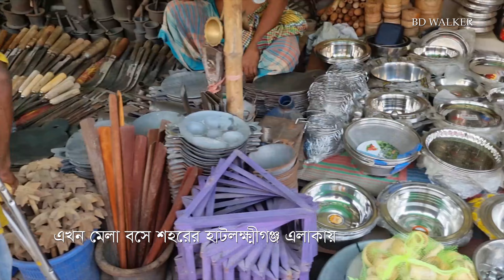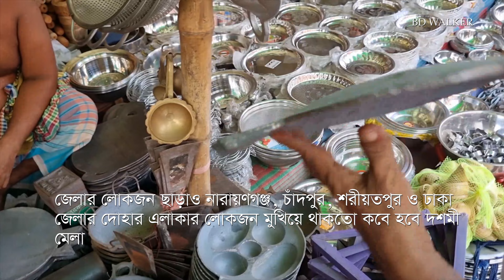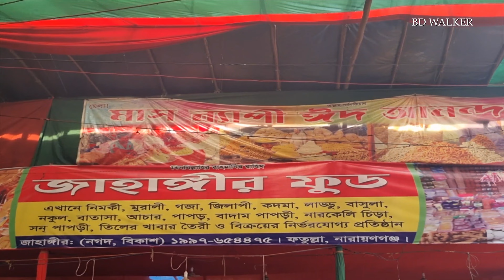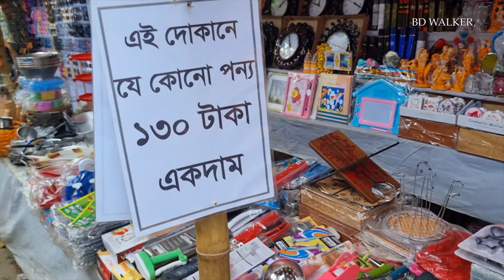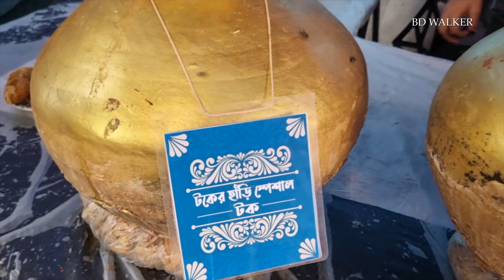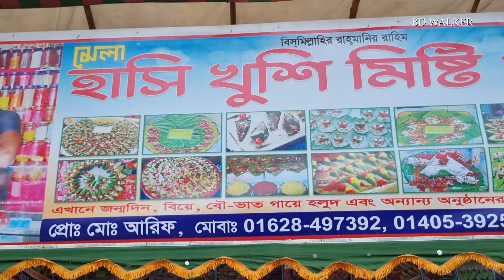মুন্সীগঞ্জের ঐতিহ্যবাহী দশমী মেলা | A Traditional fair of Bangladesh | Munshiganj I Bangladesh